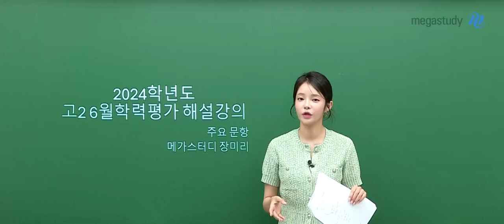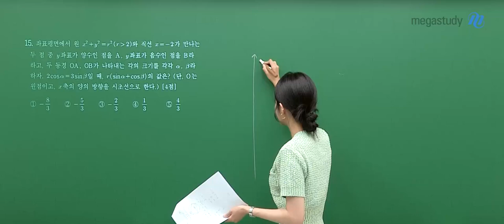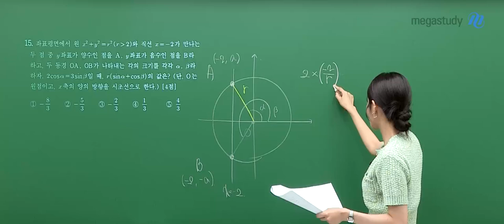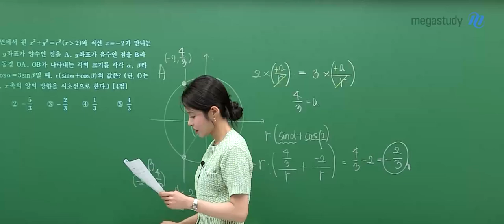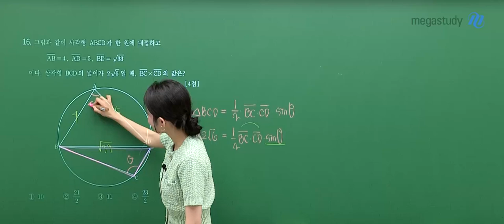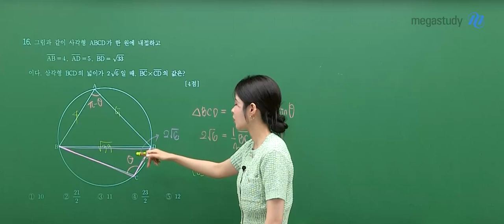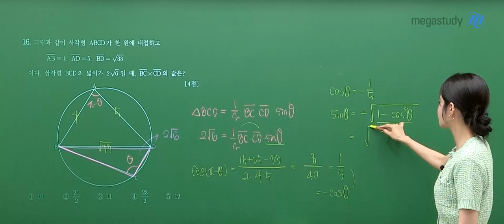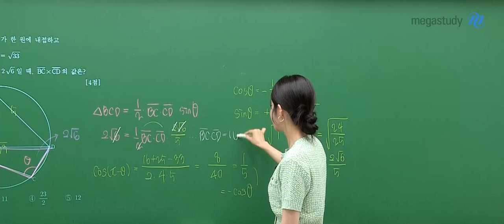[메가스터디] 수학 장미리쌤 - 고2 6월 학평 수학 해설강의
수학 장미리 선생님의 고2 6월 학평 수학 해설강의 영상입니다.